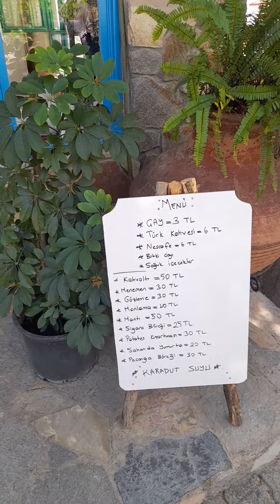Küçük Çetmi Köyü ve Doğa Kafe